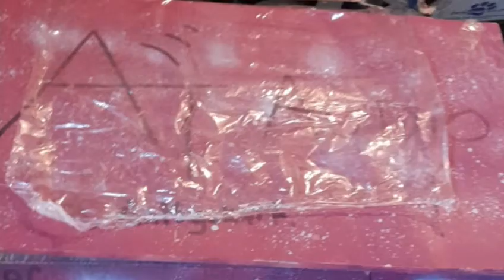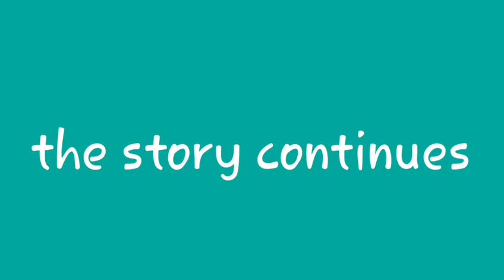evolotion of express blaze